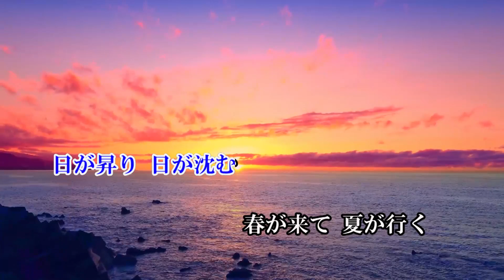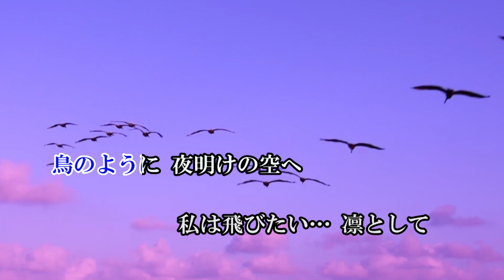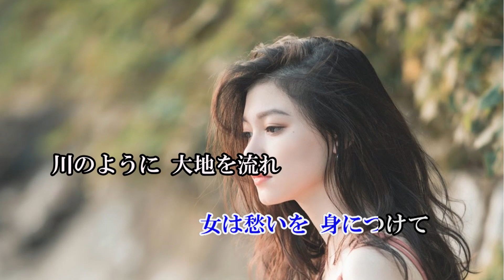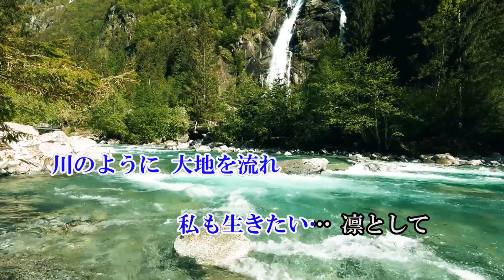凛として 坂本冬美 Cover by Sammy1212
＊作詞：たかたかし     作曲：徳久広司  　編曲：南郷達也　2001年12月19日. 発売
＊花於里吟八重先生からのリクエストを戴きました。難しくて拙い歌です。🙇🙇🙇🙇
＊吟八重先生の処でも（手話の舞をアップして下さって居ります。

凛として

作詞：たかたかし
作曲：徳久広司
編曲：南郷達也

日が昇り日が沈む
春が来て夏が行く
生きとし生けるものすべて
命にかぎりはあるけれど
花のように心を開き
私は咲きたい…凛として

めぐり逢い　時にまた
涙してわかれゆく
喜び悲しみ　それもまた
この世のならいと胸に秘め
鳥のように夜明けの空へ
私は飛びたい…凛として

移りゆく　人の世に
ささやかな　夢を抱き
男は酒を　みちづれに
女は愁いを　身につけて
川のように　大地を流れ
私も生きたい　…凛として